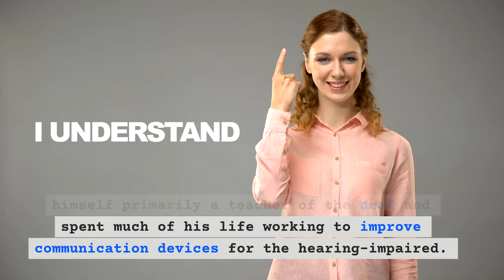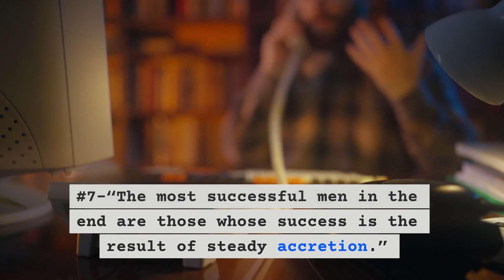Alexander Graham Bell - Best Discoveries Are Found When Least Expected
Quotes By CEOs & Entrepreneurs - Alexander Graham Bell was a Scottish-born inventor, scientist, and teacher best known for inventing the telephone.

Bell was born on March 3, 1847, in Edinburgh, Scotland, and passed away on August 2, 1922, in Baddeck, Nova Scotia, Canada.

Little known fact is that Graham considered himself primarily a teacher of the deaf and spent much of his life working to improve communication devices for the hearing-impaired.